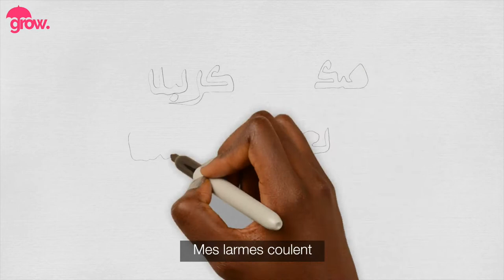Hommage à Serigne Touba - grow storytelling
Á l'occasion du Magal 2019, notre "storytelling" inspirant de la semaine est consacré au Guide spirituel Cheikh Ahmadou Bamba appelé Serigne Touba, fervent défenseur de la liberté au Sénégal.

Sant Serigne Touba !